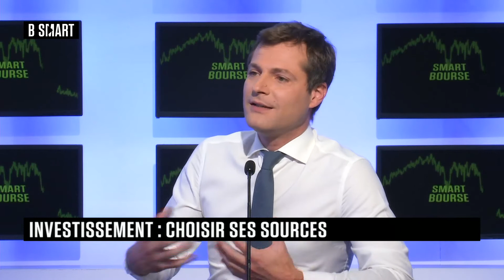SMART BOURSE - L'invité de la mi-journée : Charles-Henri d'Auvigny (F2iC)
Vendredi 8 octobre 2021, SMART BOURSE reçoit Charles-Henri d'Auvigny (Président, F2iC)